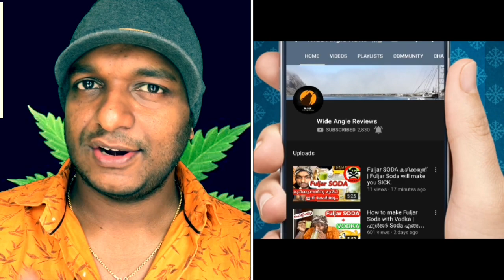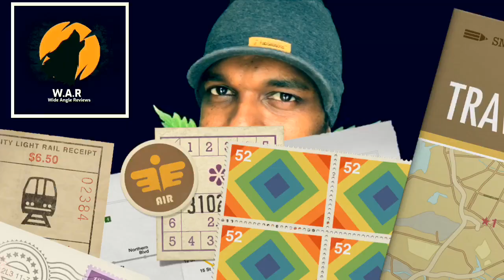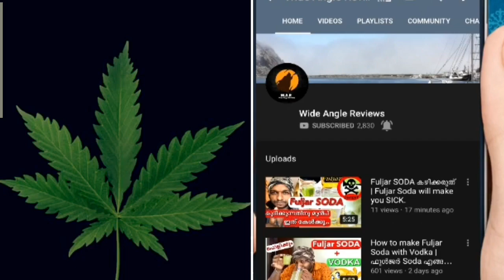കഞ്ചാവ് അടിക്കുന്നവരെ തിരിച്ചറിയാം | Techniques to identify people who takes Marijuana / Ganja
Statutory Warning : Smoking,Taking Ganja / Marijuana is injurious to health. Punishable under Law. Highly recommend not to use in your routine.

Hello Friends,
With this video i try to make you aware of some simple signs shown by people who take Marijuna / Ganja.
Be on safer side by not going near to such people.
Do Watch this video till end 😊
I have provided cops number if you find any person such drugs which is banned in our country.